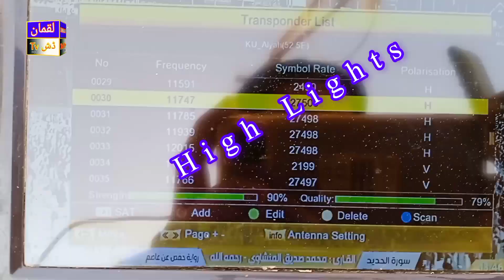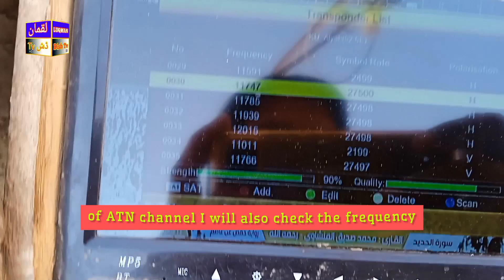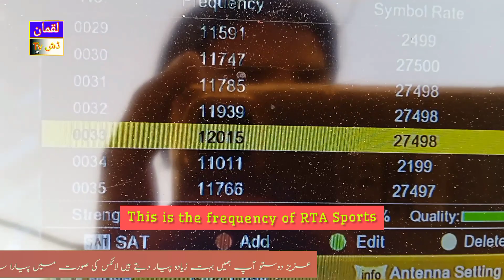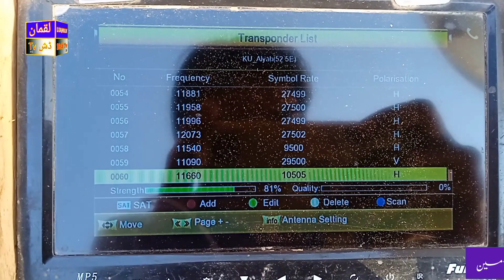Watan HD sports channel Kesay dekhain | A sports Hd Fta STARTED | Ten sports | Luqman Dishtv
Paksat-1R New updates On six feet and 4 feet Dish antenna

A sports ki setting kesay karain 4 feet ki dish per link nichay

Dear Friends ho sakta hy kuch Friends k pass Watan HD chal raha ho iss frequency per
11660 H 10500 ap friends try kar k dekh lain lekin iss tarnsponder ki har jaga coverage nahe arahi